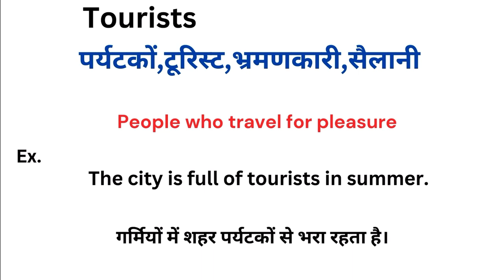Tourists meaning in hindi | Tourists ka matlab kya hota hai | Word meaning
Tourists meaning in hindi
Tourists ka matlab kya hota hai
english to hindi
word meaning
what is tourists
Tourists हिंदी अर्थ